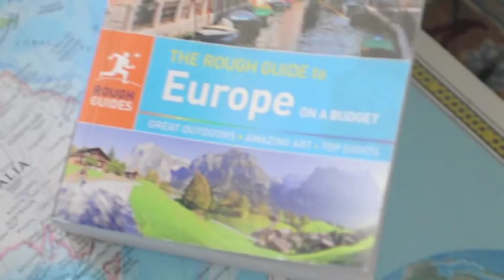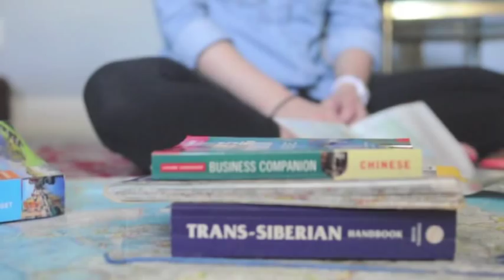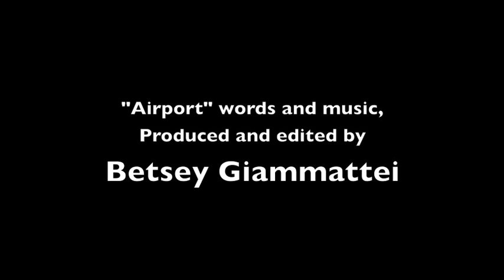Airport (Official Music Video) Betsey Giammattei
Written October 2012, words and music by Betsey Giammattei. Filmed by the beautiful Taylor Martin.